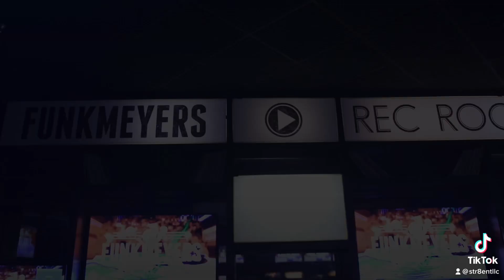Havoc, DJ L.E.S, Big Noyd, Antlive, Daylin Neohop show in El paso Tx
Mobb Deep Havoc’s new artist Daylin Neohop opening the show in el paso at the Funk meyers rec room, his new single.

Performances by Havoc, DJ LES, Ant Live, Big Noyd, Daylin Neohop.